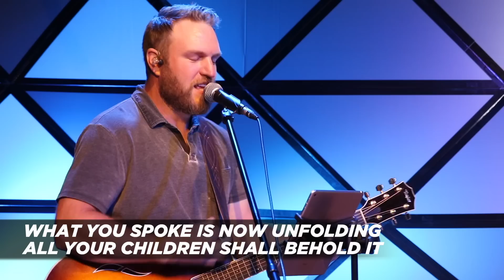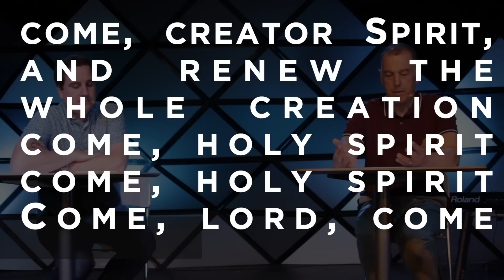Stony Plain Alliance Church - May 31, 2020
Hey Church Family

Happy Pentecost Sunday! Today we are continuing our series  “What on Earth is Jesus Doing?: An Exploration of Ascension and Pentecost” focusing on the Ascension as the power to live the ascended Life. So join us as we worship together, hear about some local updates, and open the Scriptures.